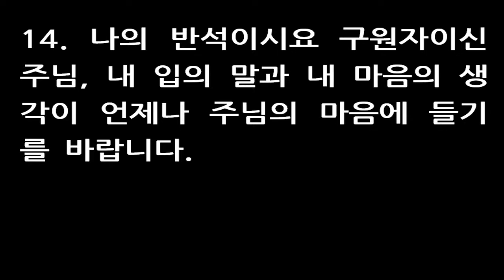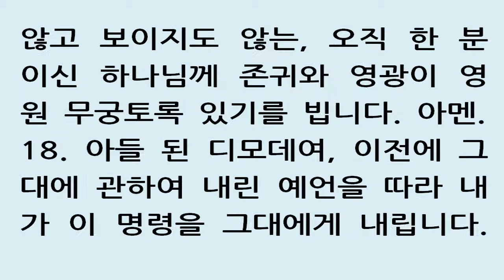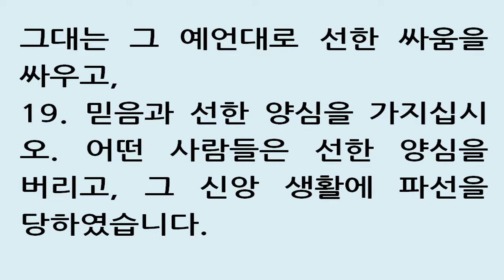4월 12일 맥체인식 성경읽기 [레위기 16, 시편 19, 잠언 30, 디모데전서 1]-새번역 April 12 Robert Murray McCheyne Bible Reading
Family: Leviticus 16; Psalm 19. Secret: Proverbs 30; 1 Timothy 1. (New Living Translation)
Leviticus 16
The Day of Atonement
16 The Lord spoke to Moses after the death of Aaron’s two sons, who died after they entered the Lord’s presence and burned the wrong kind of fire before him. 2 The Lord said to Moses, “Warn your brother, Aaron, not to enter the Most Holy Place behind the inner curtain whenever he chooses; if he does, he will die. For the Ark’s cover—the place of atonement—is there, and I myself am present in the cloud above the atonement cover.

3 “When Aaron enters the sanctuary area, he must follow these instructions fully. He must bring a young bull for a sin offering and a ram for a burnt offering. 4 He must put on his linen tunic and the linen undergarments worn next to his body. He must tie the linen sash around his waist and put the linen turban on his head. These are sacred garments, so he must bathe himself in water before he puts them on. 5 Aaron must take from the community of Israel two male goats for a sin offering and a ram for a burnt offering.

6 “Aaron will present his own bull as a sin offering to purify himself and his family, making them right with the Lord.[a] 7 Then he must take the two male goats and present them to the Lord at the entrance of the Tabernacle.[b] 8 He is to cast sacred lots to determine which goat will be reserved as an offering to the Lord and which will carry the sins of the people to the wilderness of Azazel. 9 Aaron will then present as a sin offering the goat chosen by lot for the Lord. 10 The other goat, the scapegoat chosen by lot to be sent away, will be kept alive, standing before the Lord. When it is sent away to Azazel in the wilderness, the people will be purified and made right with the Lord.[c]

11 “Aaron will present his own bull as a sin offering to purify himself and his family, making them right with the Lord. After he has slaughtered the bull as a sin offering, 12 he will fill an incense burner with burning coals from the altar that stands before the Lord. Then he will take two handfuls of fragrant powdered incense and will carry the burner and the incense behind the inner curtain. 13 There in the Lord’s presence he will put the incense on the burning coals so that a cloud of incense will rise over the Ark’s cover—the place of atonement—that rests on the Ark of the Covenant.[d] If he follows these instructions, he will not die. 14 Then he must take some of the blood of the bull, dip his finger in it, and sprinkle it on the east side of the atonement cover. He must sprinkle blood seven times with his finger in front of the atonement cover.

15 “Then Aaron mus